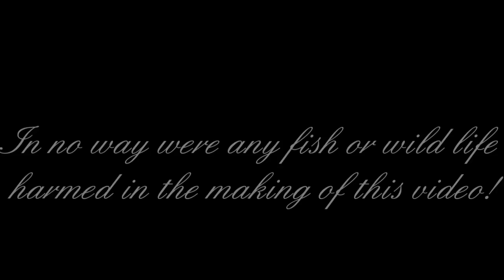Fly Fishing N. Fork Clearwater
Shot with GoProHD.